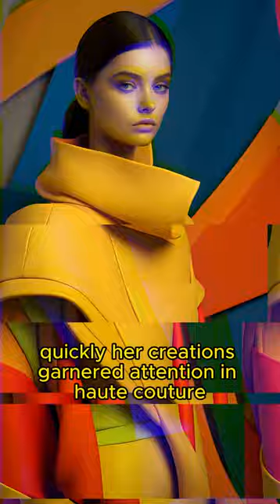Roksanda Ilincic, seamlessly blending femininity with modernity.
Serbian-born Roksanda Ilincic, a Central Saint Martins alum, became a leading fashion designer known for avant-garde elegance and global influence.